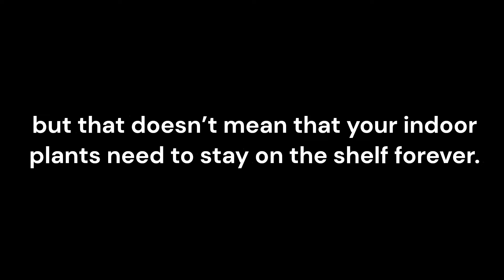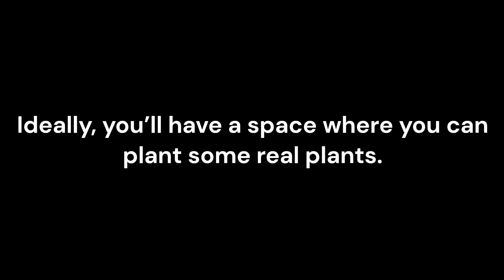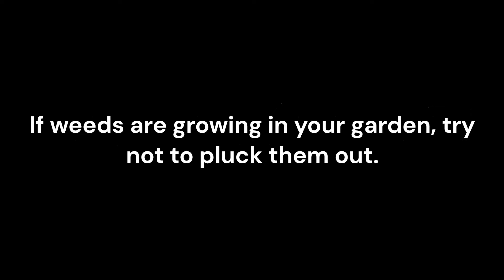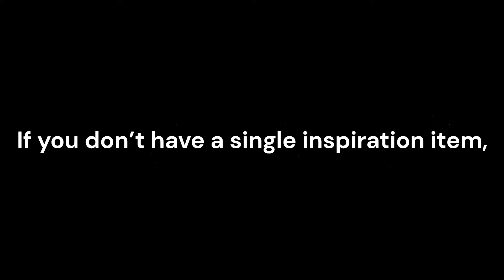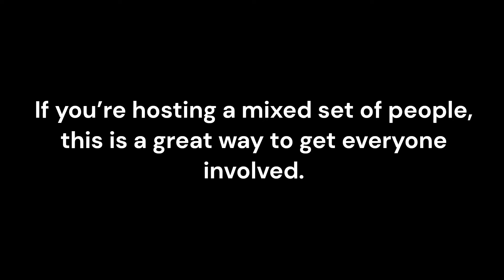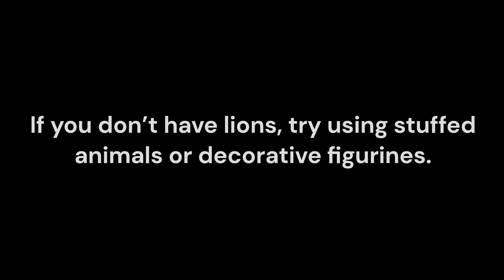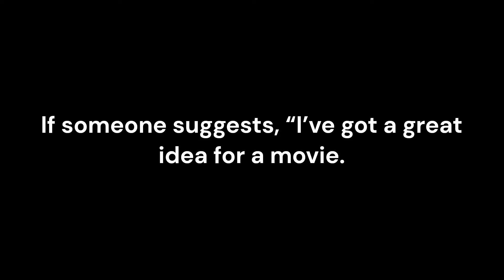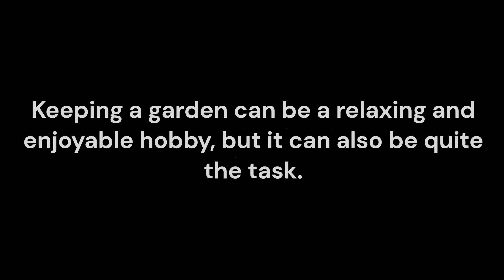English listening through story | Garden's Empire | Reading and Listening | 1 Min Story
Keeping a garden is a great way to get some fresh air and spend time relaxing with friends. However, it can also be a lot of work! If you feel like you’re spending more time pulling weeds than admiring your flowers, why not have some fun by coming up with a funny game that involves your plants?
You probably don’t have time to grow entire gardens worth of plants right now, but that doesn’t mean that your indoor plants need to stay on the shelf forever. A unique party game will make anyone giggle while forcing people to think outside the box. Here are some ideas for an impressive company and an interesting theme party game.

00:00
00:14  Intro
01:06 Build a Garden, Build a Movie
01:57 Watch Out for the Weeds!
03:25 A Big Bowl of Greek Salad
04:24 Shrimp and the Co.
05:22 The Lion King: Repetition Edition
06:26 Harry Potter and the Chamber of Hanging Plants
07:19 Prince Prolific’s Magical Kingdom
08:19 Final Words